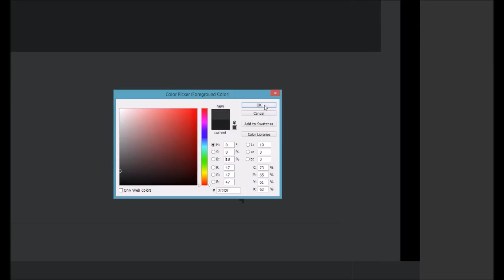Pixel art Scene #11: "The Night club" timelapse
Pixel Art illustrations by Octavi Navarro. 2014.